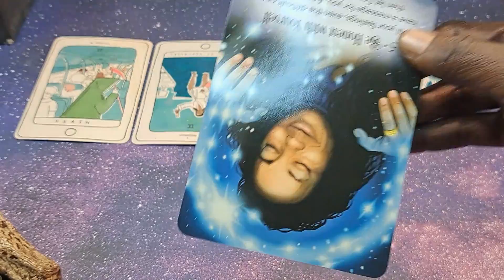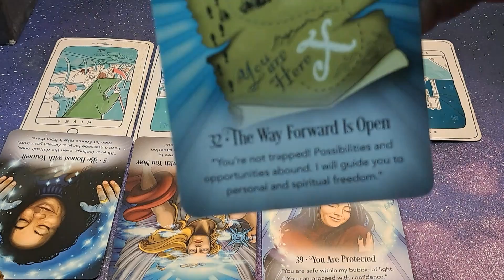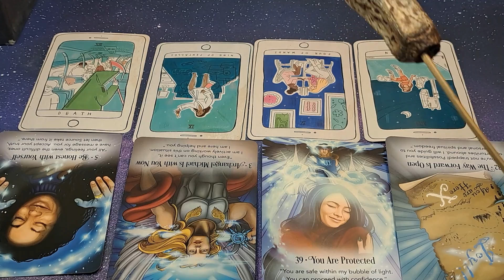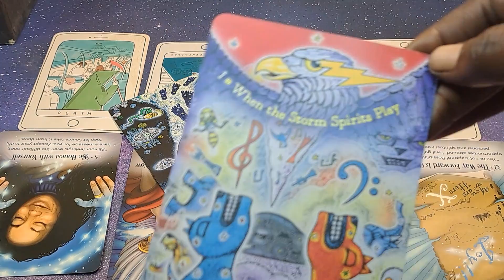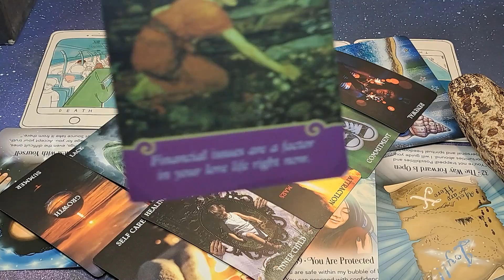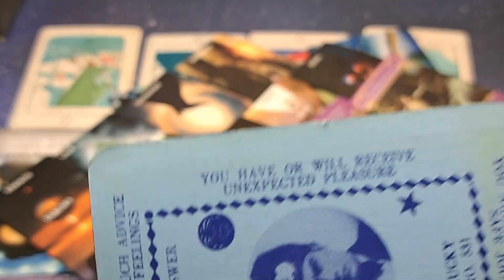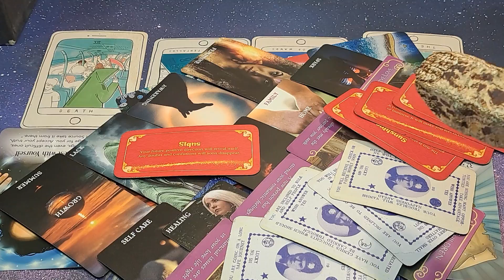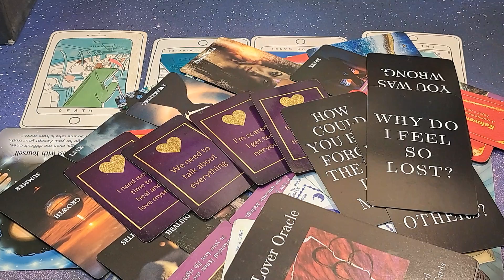💋♌️Leo - Not How I Planned.